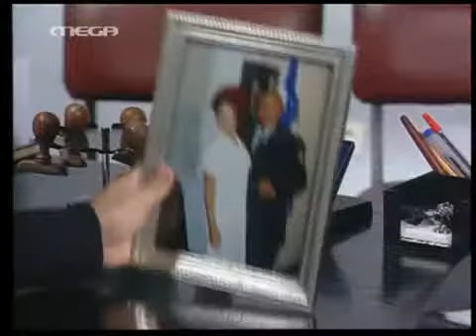ΣΑΒΒΑΤΟΓΕΝΝΗΜΕΝΕΣ ΕΠΕΙΣΟΔΙΟ 2